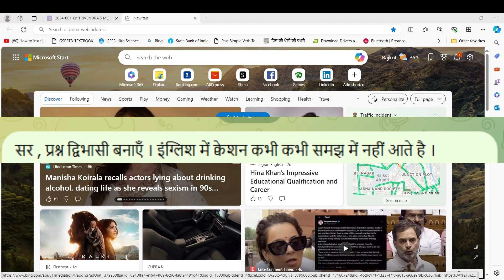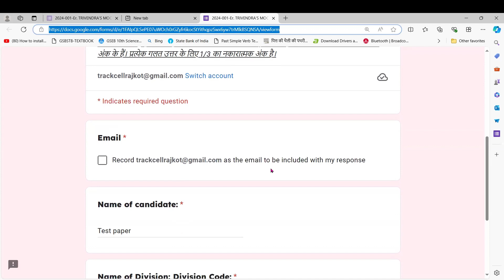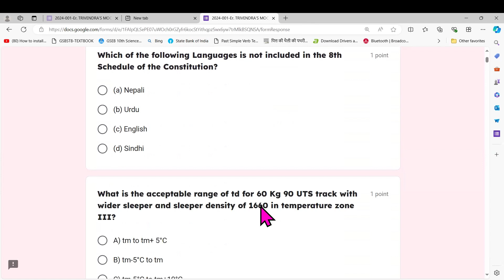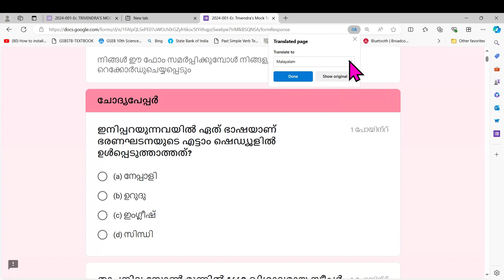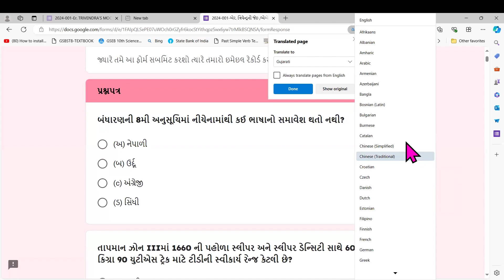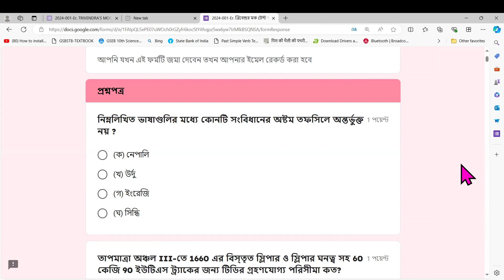How to translate Google form in any language |गूगल फॉर्म का किसी भी भाषा में अनुवाद कैसे करें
Participate in Er. Trivendra's Test Paper or Google form in any language
how to convert google form in hindi
how to convert google form in english
how to convert test paper in gujrati
how to convert test paper in hindi
ldce je pway model paper in english
irpwm model paper in hindi